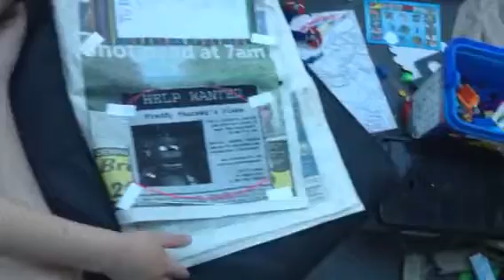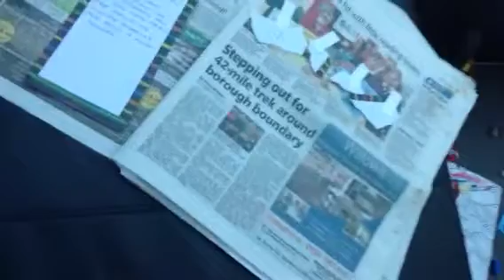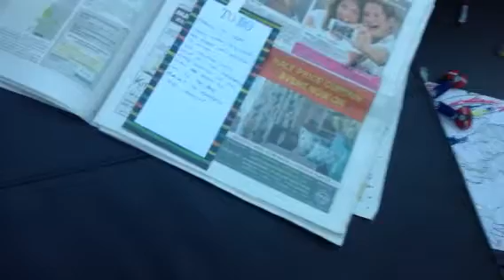The weedy newspaper